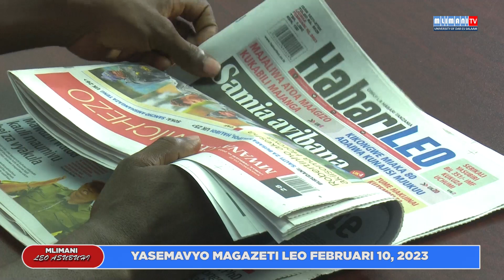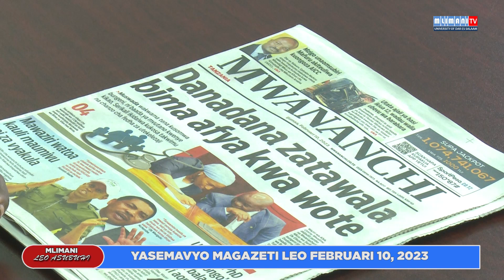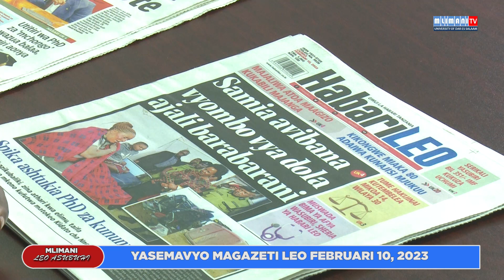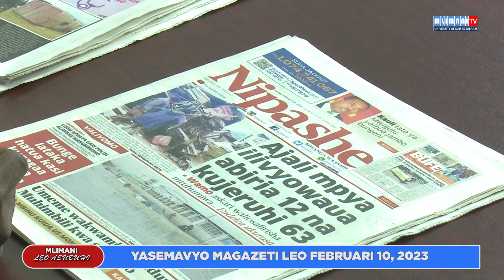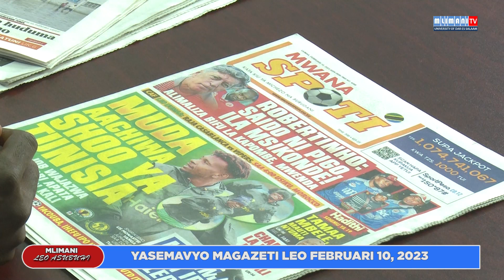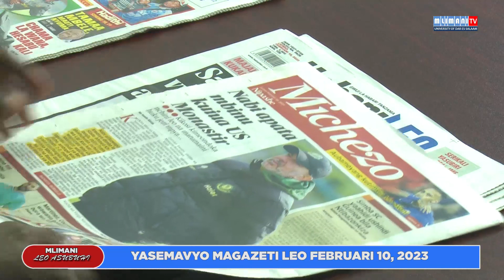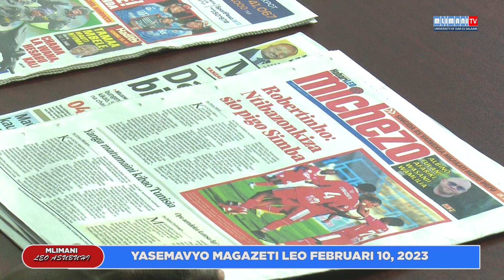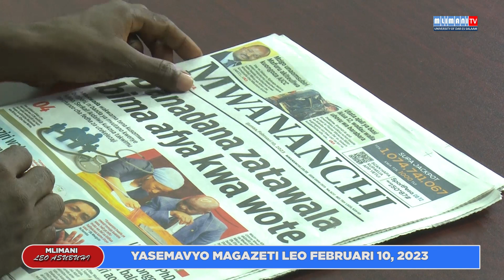MAGAZETI;YASEMAVYO MAGAZETI FEBUARI 10,2022